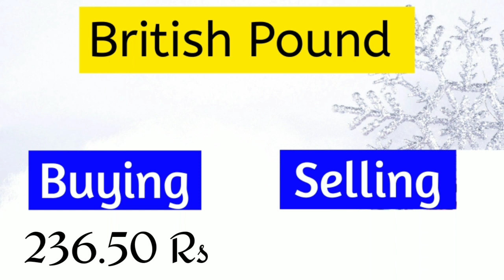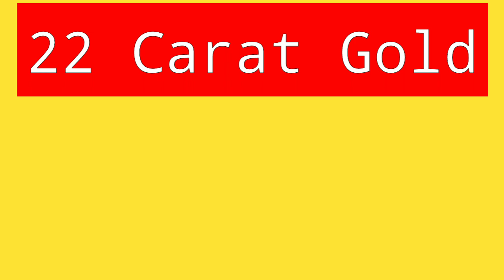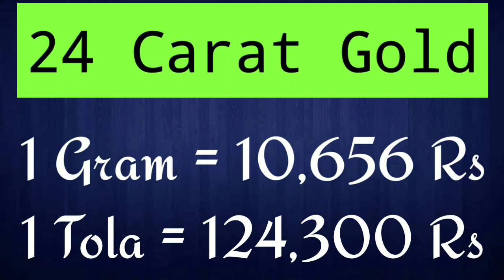Gold Rate today in Pakistan | 22 Nov 2021 Gold Rate | Gold Price Today | Ajj Sonay ki Qeemat